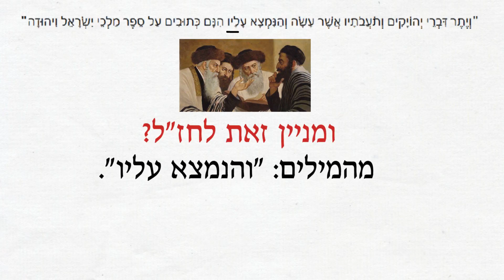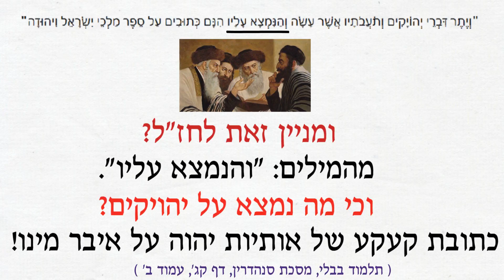סרטון 100 - יהויקים קעקע 'יהוה' על איבר מינו. התלמוד הבבלי, מסכת סנהדרין, דף קג'